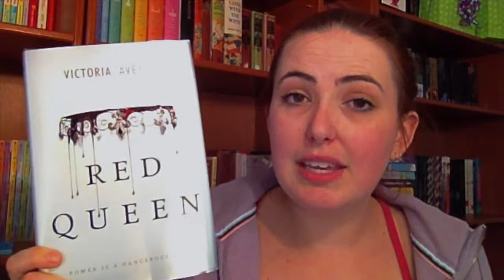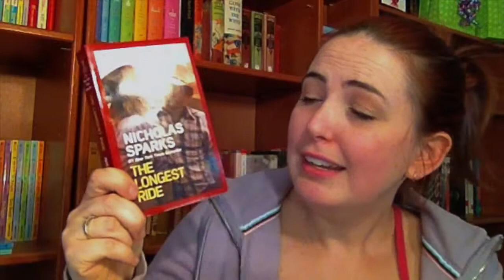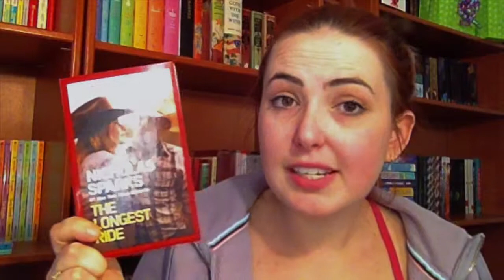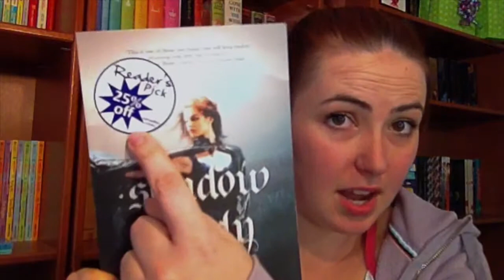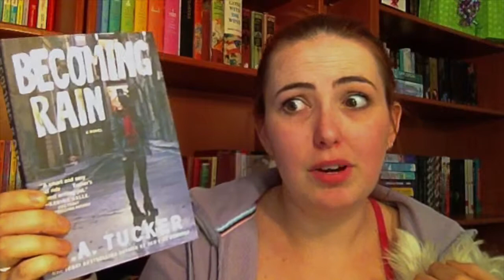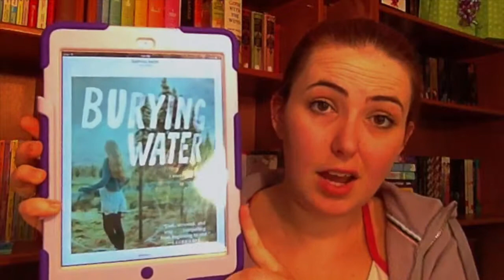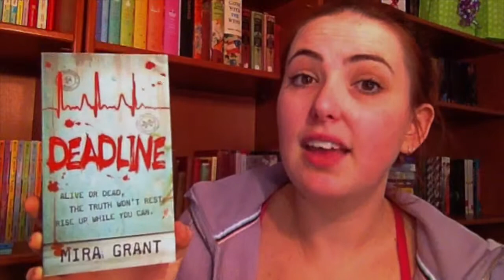Mini Book Haul - The $2 Edition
God bless frequent shoppers points cards.

Many thanks to Indigo Green Room for sending me my lovely copy of Red Queen. It was so amazing of you.

Also, HOLY BAD LIGHTING BATMAN!! I'm trying out a new set up and the lighting is tricky. I need to find out a better way to set it all up.

I Have Internet!